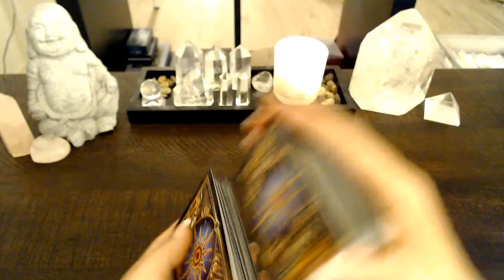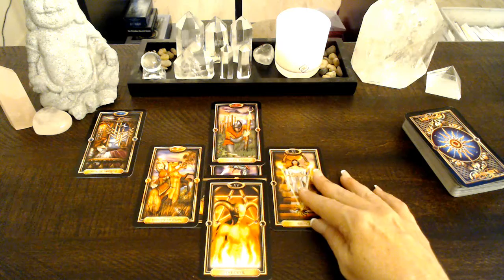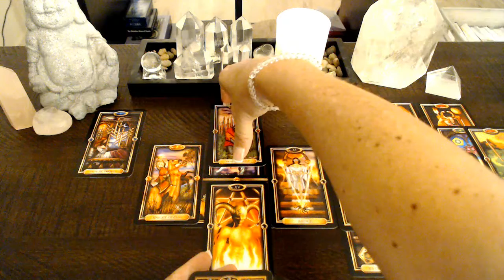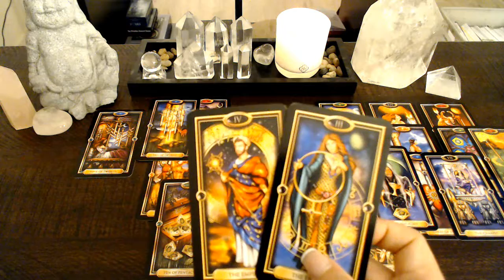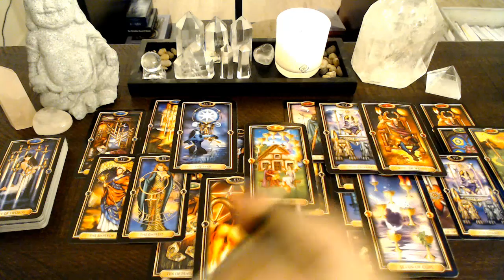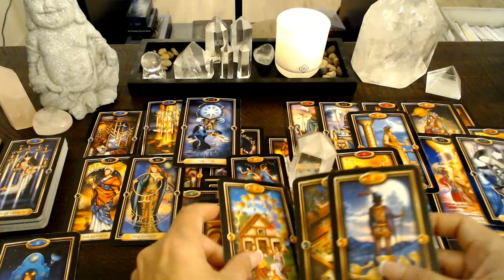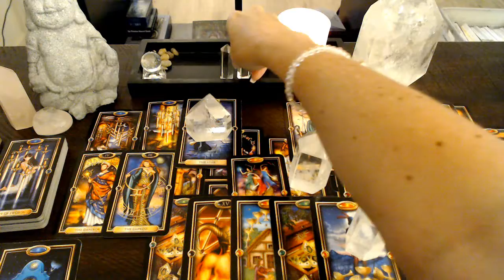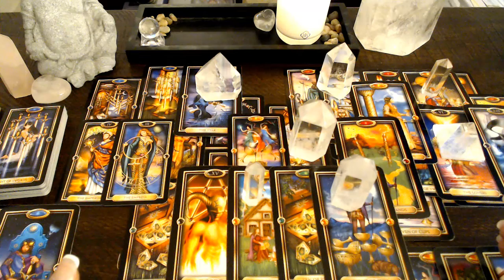CRYSTAL GRID - FOCUS ON YOURSELF